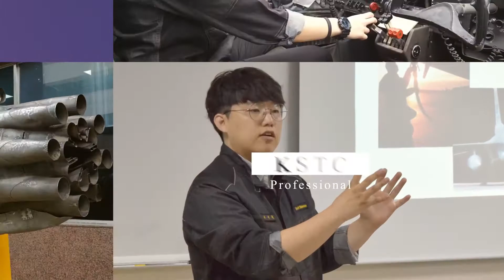[소간지 항공수첩] 항공정비사 실습강의 31강!! '인두 끝 청소 도구 설명'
믿고 가는 과기전!
한국과학기술직업전문학교 입니다.